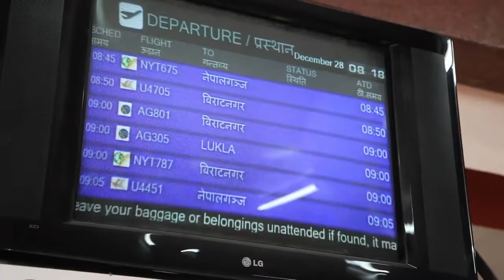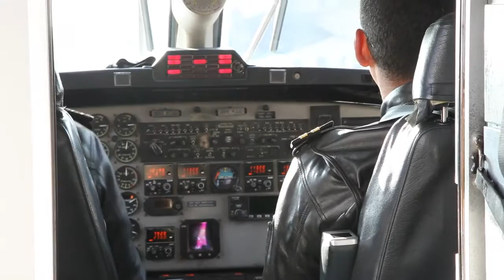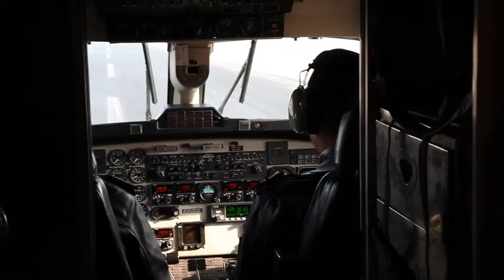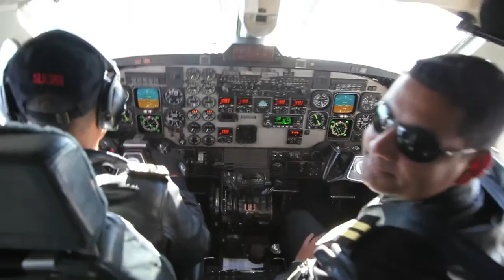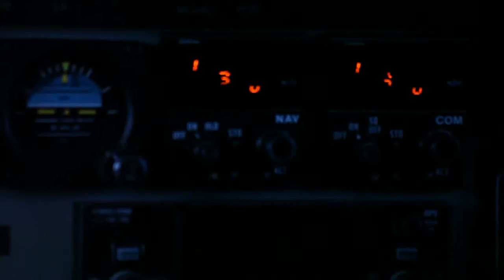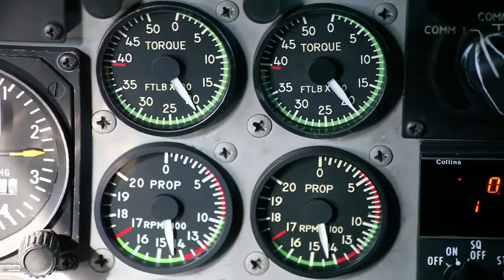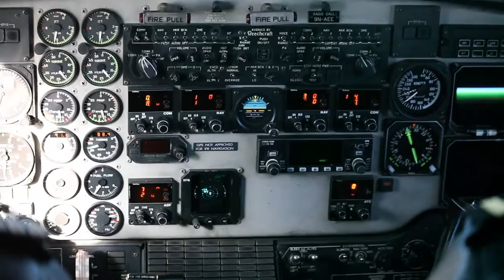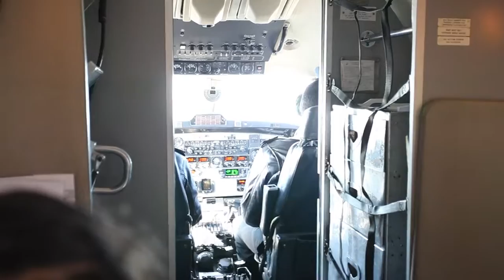Mountain Flight by Buddha Air | Everest Experience in Nepal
Nima Dorjee Tamang
Managing Director
Everest Expeditions Nepal Pvt. Ltd.